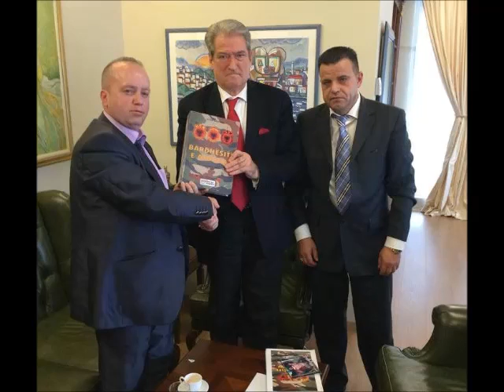Linda Morina - Intervista e parë • (IntervistaRSH - 20.12.2014)